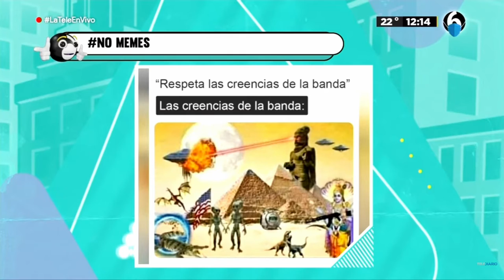Screen Recording 2022 03 15 at 0 14 49